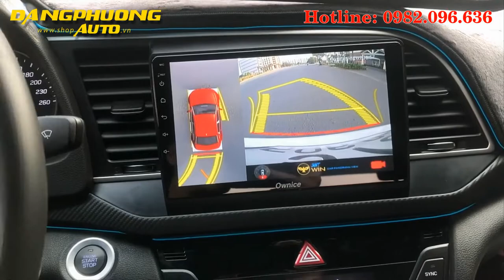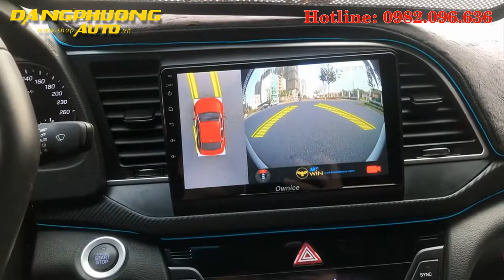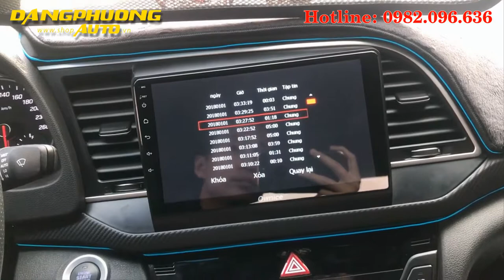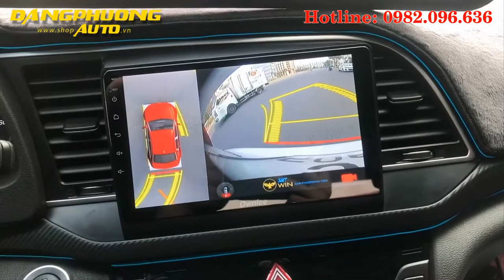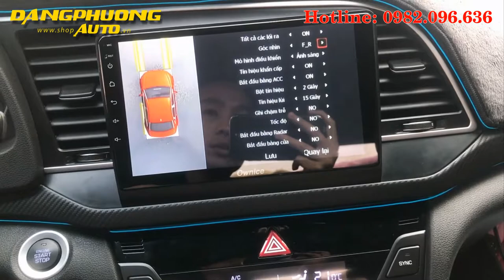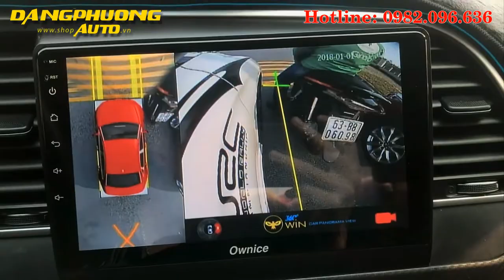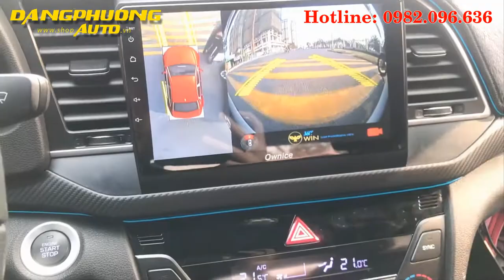Camera 360 owin 2D new xe Elantra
Camera 360 owin cho xe Hyundai Elantra - sự lựa chọn thông minh

   Camera 360 owin cho xe hyundai elantra là một trong những sản phẩm đang được rất nhiều người ưa chuộng và lựa chọn, bởi chất lượng thu lại từ camera 360 xe ô tô mang lại rất cao, hình ảnh rõ nét, quá trình lắp đặt nhanh gọn và giá cả phù hợp với túi tiền người tiêu dùng. Lắp camera 360 cho xe hơi hyundai elantra giúp cho quý khách hàng yên tâm khi lái xe và dễ dàng sử dụng.

   Camera 360 cho xe hyundai elantra ghi hình lại toàn cảnh xung quanh xe, camera 360 độ chính hãng cho xe Hyundai Elantra gồm có 4 camera được tích hợp vào màn hình DVD : camera trước, camera sau và 2 camera 2 bên được thiết kế zin theo nguyên khối. Camera hành trình 360 độ được lắp đặt vào xe một cách gọn gàng, không để lộ camera phải để ý kĩ mới thấy rõ.